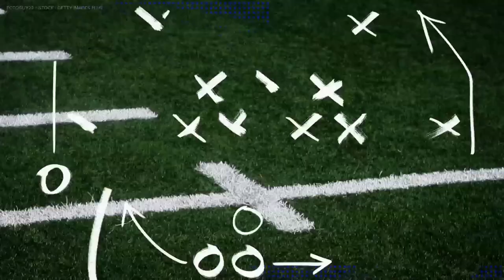Football Friday Night: Week 5 | Oct. 1, 2021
A rainy Football Friday Night full of tons of action!